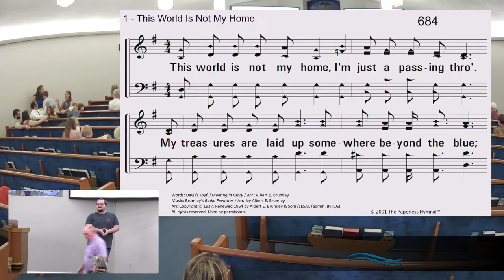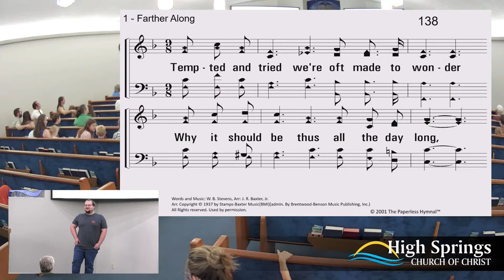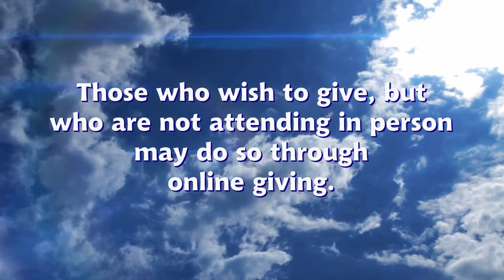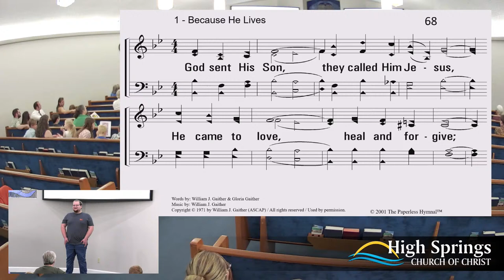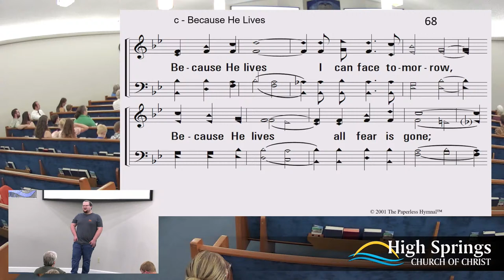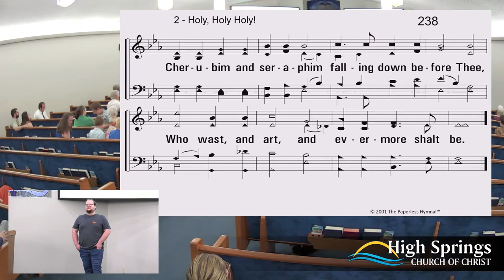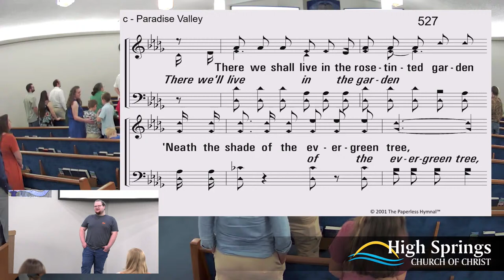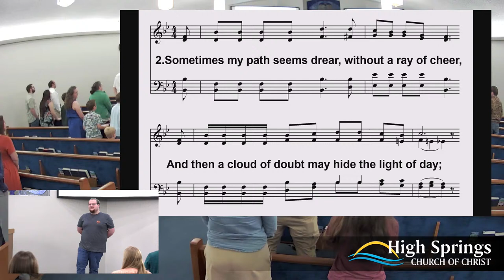Join Us In Worship - April 14, 2024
Join us in-person for Bible study at 9:30 am Sunday morning followed by worship at 10:30 am, and mid-week Bible Study at 7 pm on Wednesdays. For those who cannot attend in person, Sunday morning worship is livestreamed from the High Springs church building on this YouTube channel - we go live at 10:25 am.

Music Licensing Information

All music, whether performed in congregational singing or through recordings included in this livestream, is licensed through one or more of the following sources.

• Taylor Publications - "Praise for the Lord" Hymnal, "Paperless Hymnal" and "ePraise Hymnal" slides for congregational use and screen presentation. Streaming rights for copyrighted material secured through Christian Copyright Licensing International (CCLI), Copyright License 20199064, Streaming License 20199057.
•  Praise & Harmony/The Acappella Company - annual church license plus use of "downloadable" content per licensor permission; use of P&H or "Anthony K. Music" songs outside of these licensing terms reported through CCLI.

The ALL-VOLUNTEER media staff at our small church devotes a great deal of time and effort in record-keeping and required reporting of copyrighted music used in our worship of our Lord and savior. Our objective is to do the right thing and ensure proper compensation to the talented people responsible for creating and sharing this beautiful music.

We are most appreciative of those who have granted us full rights to use their music in our worship livestreams without record-keeping and compensation - the Harding University Music Department being one shining example. If you are a composer, artist, or publisher and would be willing to grant us this written permission for your copyrighted works, please contact the church through the contact form on our - and THANK YOU!